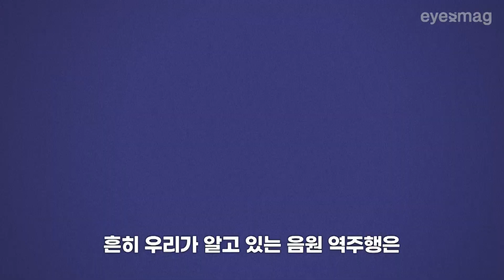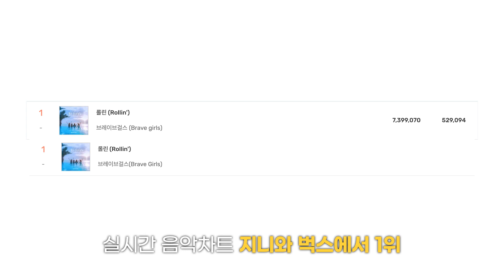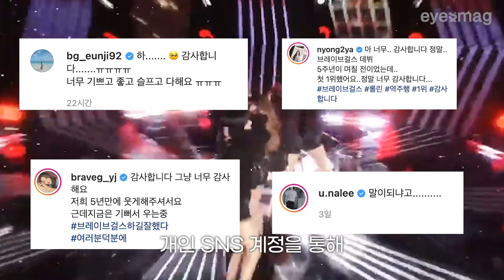제2의 EXID? 발매 4년 만에 음원차트 올킬 중인 브레이브걸스의 롤린 열풍!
브레이브걸스가 역주행 신화를 써가고 있습니다. 4년 전 발매된 곡 ‘롤린’이 현재 국내 음원 사이트 실시간 차트에서 1, 2위를 다투며, 과거 역주행의 원조인 EXID와 비슷한 행보를 보이고 있는데요. 더 자세한 이슈는 지금 상단 영상에서 확인해보세요.